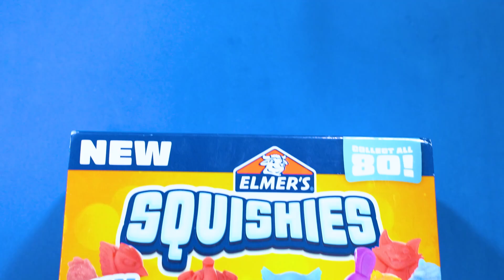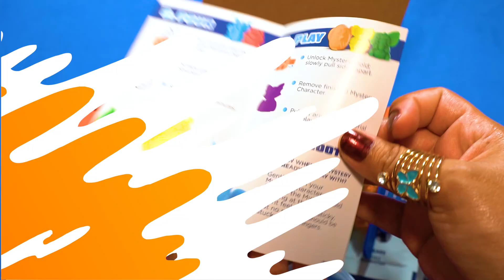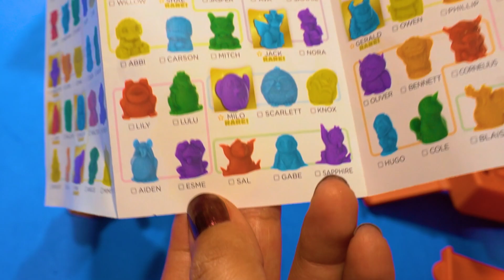Haciendo Squishies sorpresa con un kit de Elmer's - Supermanualidades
¡Hola! En este video estaré haciendo squishies sorpresa con un kit de Elmer's. Hasta ahora solamente había probado kist DIY de Slime con esta misma marca, pero esta mini cajita promete que podremos hacer algún Squishy y que contiene todo lo necesario, sin embargo, aunque el resultado es muy bonito, al final solamente pudimos hacer mochis sorpresas, ya que los moldes son diferentes y aleatorios. Lo que más me sorprendió es que cada mochi se podía pintar con pegamento de colores Elmer's glue.
❥Canal de cocina: Aprendiendo a cocinar